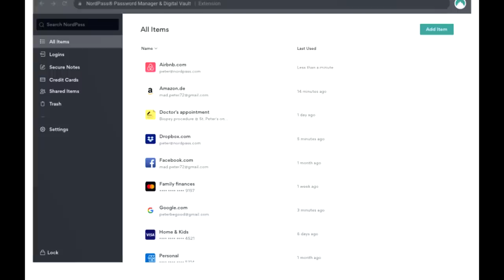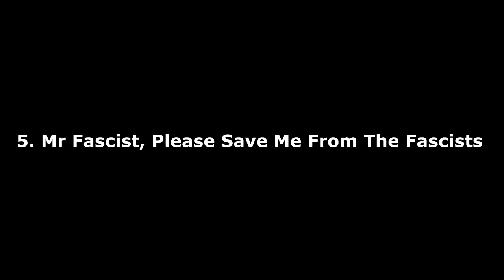10 Stupid Arguments Against Free Speech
or use a code countdankula. Only $2.49/mo, plus you get an additional month for FREE!

Timestamps:

4:44   1.   Support is Not Agreement
8:30   2.   Criticism is NOT Anti-Free Speech
13:31 3.   You Just Want Freedom From Consequences
21:16 4.   The BUT
21:33 5.   Mr. Fascist, Please Save Me From The Fascists
22:39 6.   Oh Irony
24:42 7.   The Victim 180
26:42 8.   You Have The Right To Remain Offended
27:31 9.   The Empty Room Fallacy
29:50 10. Private Companies Can Do What They Want

Thank you to user : DeadMeltedFace

BitCoin : 18Kgfgpd1PqSiyaxdWzvz3jLaBPYeKDSyL

MOTHERWELL
ML1 9ES